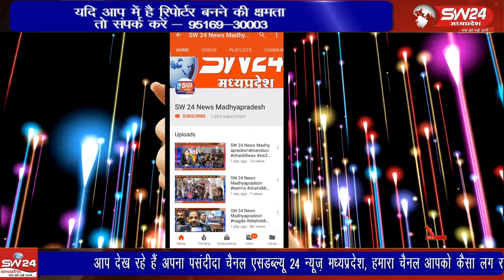पूरे प्रदेश में भाजपा सरकार की योजनाओं को लेकर विकसित भारत संकल्प यात्रा का आयोजन किया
पूरे प्रदेश में भाजपा सरकार की योजनाओं को लेकर विकसित भारत संकल्प यात्रा का आयोजन किया जा रहा है, यात्रा बुधवार के दिन नगर परिषद करनावद पहुंची जहां पर कार्यक्रम आयोजित किया गया।